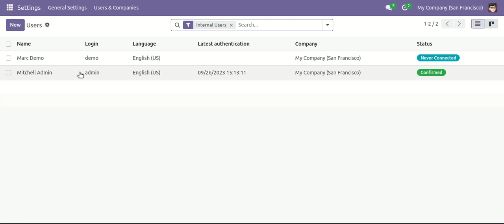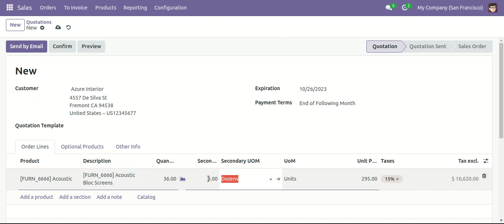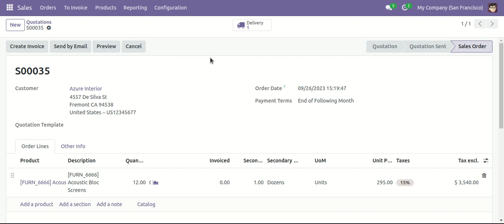Sale - Secondary Unit of Measure Odoo